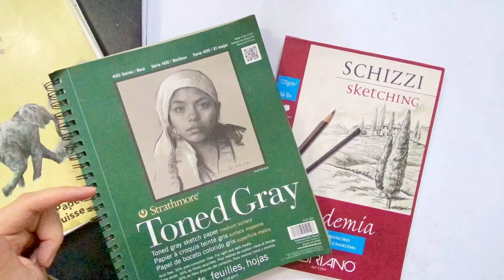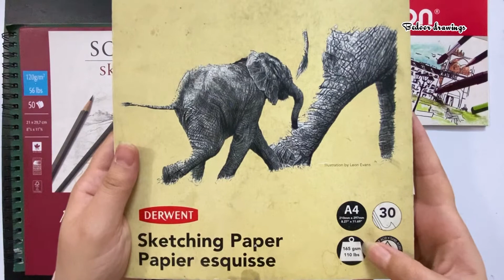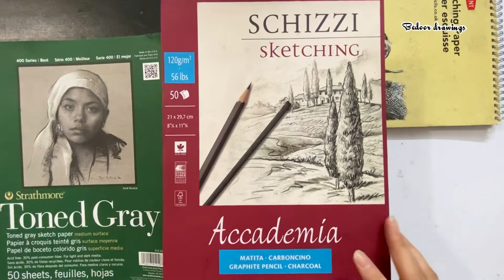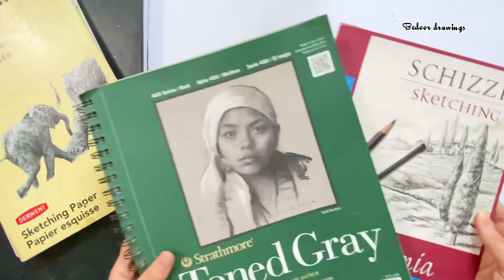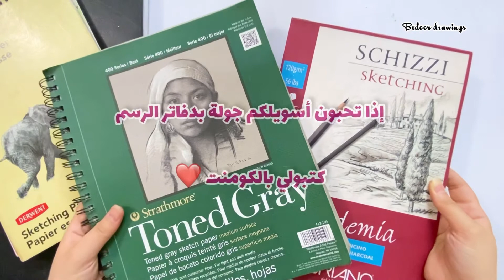مفضلاتي من دفاتر الرسم || سكتش بوك 🔥❤️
التفضيلات بالترتيب 💝

الاختيار يكون حسب الي يناسبكم وشكرا لكل شخص يحظر الفيديو ويدعمني

الموسيقى في الخلفية :

الموسيقى: Remember
موسيقي: @iksonmusic